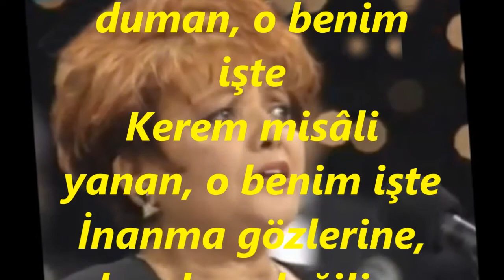Suna BATIGÜN KONAKÇI-Biraz Kül Biraz Duman (NİHAVEND)R.G.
SOLİST:
*SUNA BATIGÜN KONAKÇI*
VİDEOYU ÇEKEN
*RECEP GAYRETLİ*
GÜFTE:  ÜMİT YAŞAR OĞUZCAN
BESTE:  AVNİ ANIL
USUL:  DÜYEK - SEMÂÎ
MAKAM:    NİHAVEND
Biraz kül biraz duman, o benim işte
Kerem misâli yanan, o benim işte
İnanma gözlerine, ben ben değilim
Beni sevdiğin zaman o benim işte.